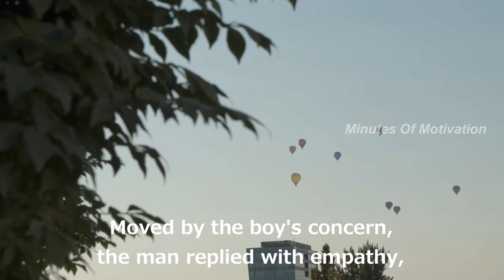The Balloon Seller | Short Motivational Story | Short Story #125 | English | Minutes Of Motivation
There was a man who made a living selling balloons at a fair. He had all colors of balloons, including red, yellow, blue, and green. Whenever business was slow, he would release a helium-filled balloon into the air and when the children saw it go up, they all wanted to buy one. They would come up to him, buy a balloon, and his sales would go up again. He continued this process all day. …